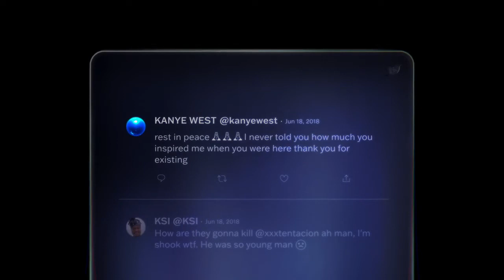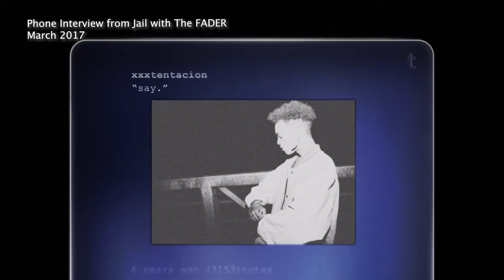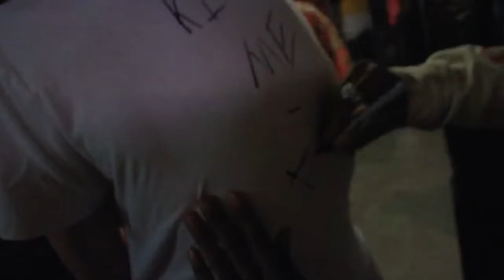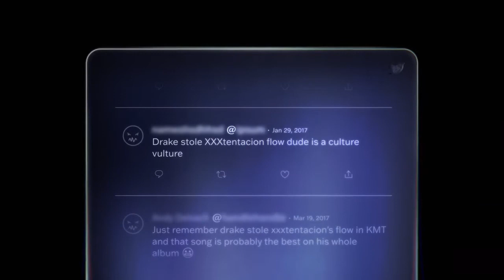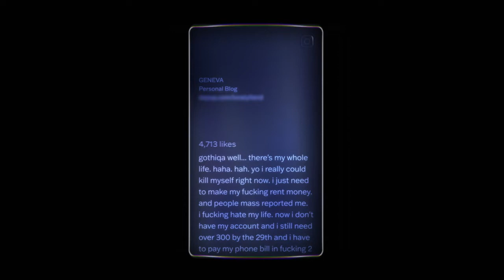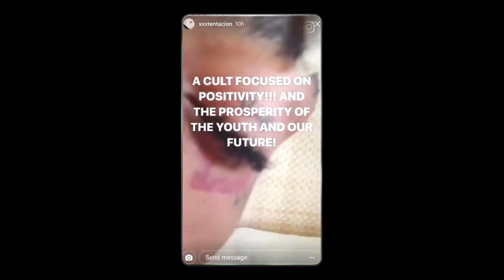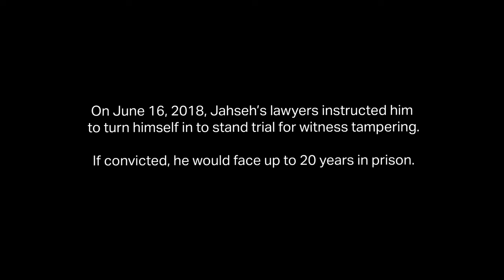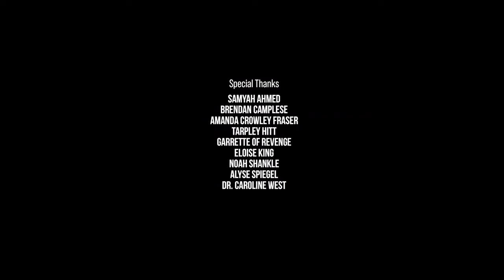Look At Me: Full Documentary